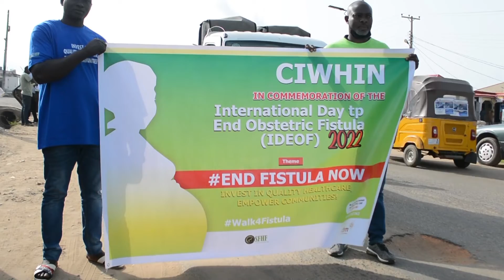Traditional Ruler urges men to cater for Health needs of their wives